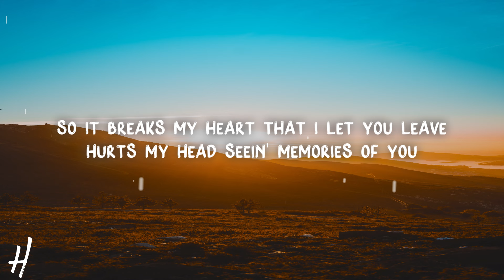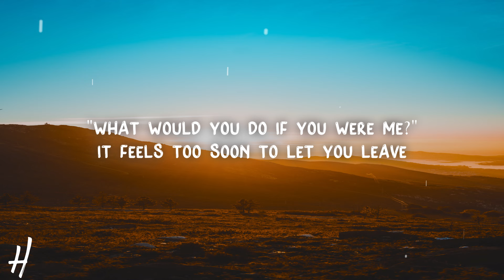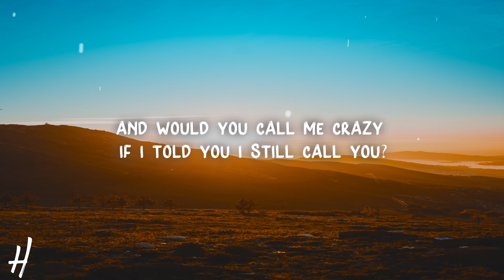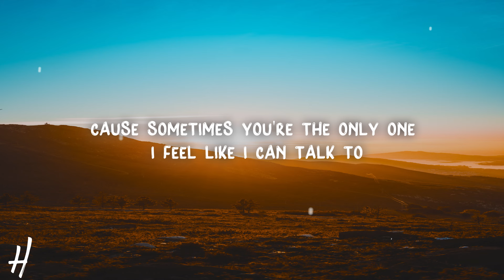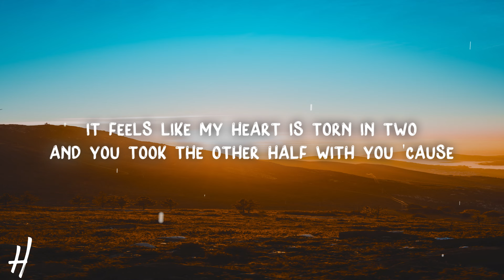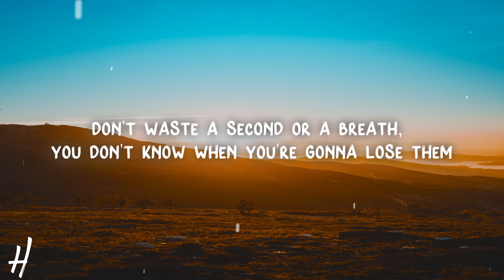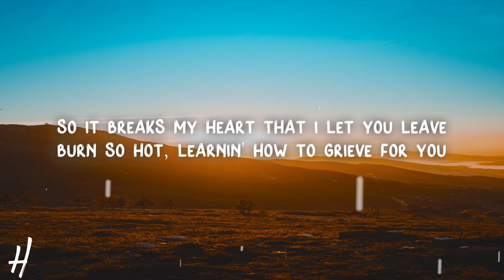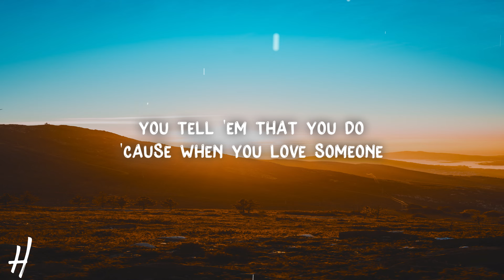JVKE - this is what losing someone feels like (Lyrics)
🎵Song name: JVKE - this is what losing someone feels like

📃Lyrics:
[Verse 1]
Should've went for coffee on that Saturday you saw me
Should've picked my phone up every time you tried to call me but
I never thought it'd be so soon
I never thought that I would lose you 'cause

[Pre-Chorus]
It's not that complicated when you love someone,
you tell 'em that you do
Don't waste a second or a breath,
you don't know when you're gonna lose them
Now they're gone but you didn't make that call
And now you live with your regrets because it's all your fault

[Chorus]
So it breaks my hеart that I let you leave
Hurts my hеad seein' memories of you
There ain't a thing I wouldn't do
So it breaks my heart that I let you leave
Burn so hot, learnin' how to grieve for you
you tell 'em that you, you tell 'em that you do

[Verse 2]
Should've came to visit more
and give you my attention
Should've took more photographs and
asked you all my questions like
"What would you do if you were me?"
It feels too soon to let you leave
And would you call me crazy
if I told you I still call you?
'Cause sometimes you're the only one
I feel like I can talk to
It feels like my heart is torn in two
And you took the other half with you 'cause

[Pre-Chorus]
It's not that complicated when you love someone, you tell 'em that you do
Don't waste a second or a breath, you don't know when you're gonna lose them

[Chorus]
Hurts my head seein' memories of you
'Cause when you love someone, you tell 'em that you, you tell 'em that you do